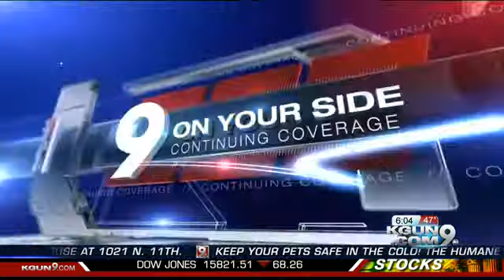New information uncovered in Richter child imprisonment case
Three sisters held captive for at least two years, now, new information has surfaced surrounding the people police say are responsible.